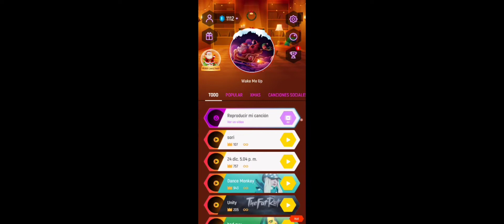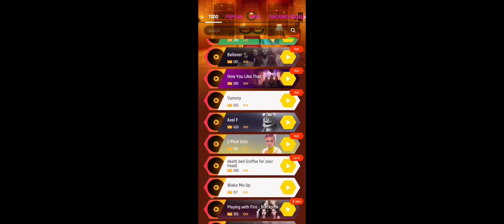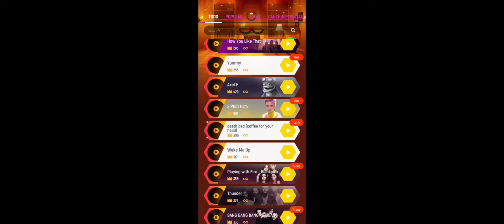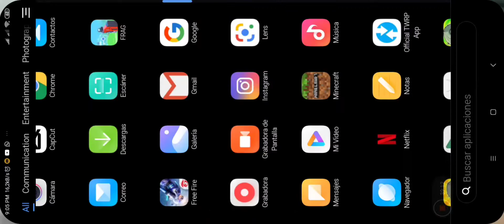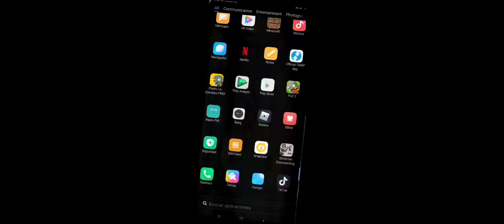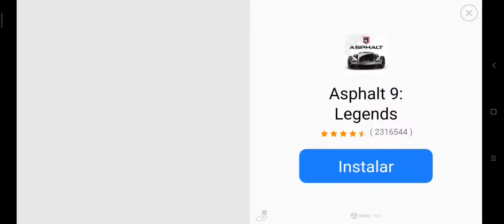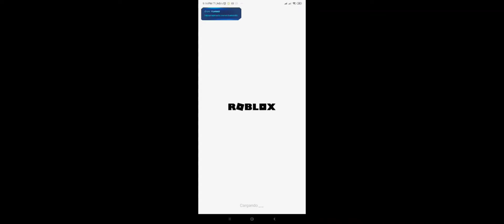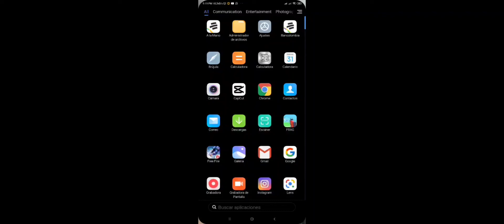feliz 2021 nixsitos los quiero (espesial)